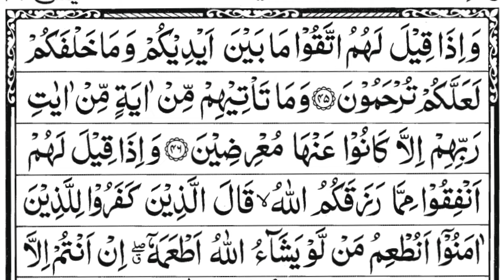Surah Yaseen Sharif|Beautiful Fast recitation |Full With Arabic Text HD |36سورۃ یس|Ep-0069Edit&1252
read online Surah Yaseen (Yasin) Sharif Beautiful Fast recitation Full With Arabic Text HD |EP 0069| Daily Tilawat Quran |36سورۃ یس यासीन शरीफ|Edit&1252

Listen surat e yaseen full Quran Recitation With Arabic Text
read online
CREDITS:
Artist : Alshaikh Abdul Rahman Alsudais
Editor&Publisher : Umerco
Voice : Abdul Rahman Alsudais
Lyrics : Tilawat-E-Quran

Listen and Read Quran Al Kareem Tilawat and surah yaseen sharif  Dua Daily routine With Arabic text and Daily New Latest Episode.